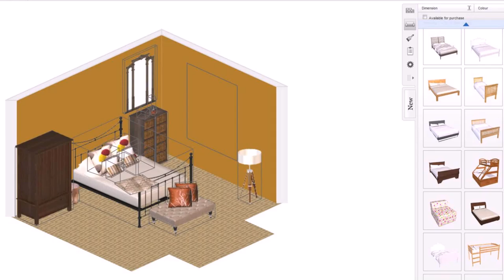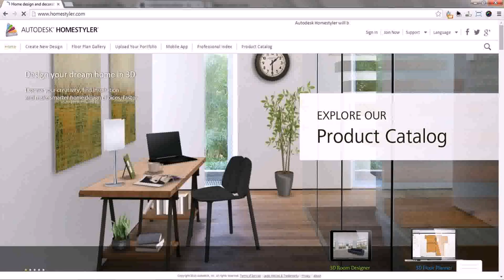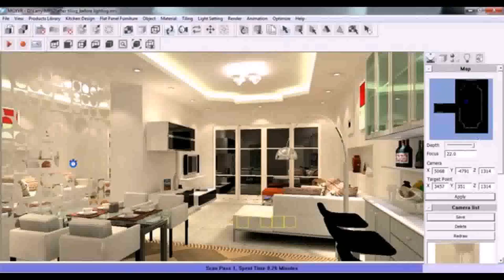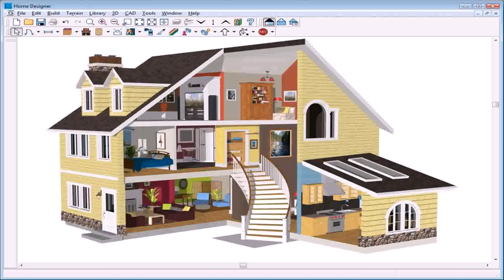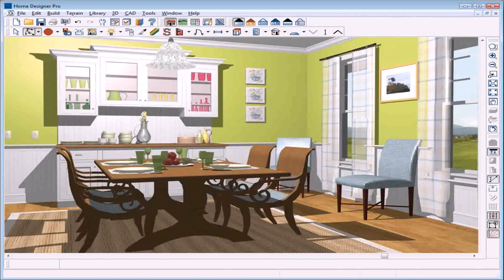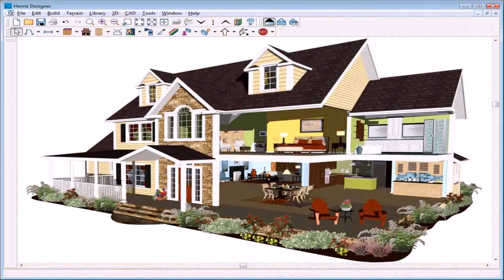Simple Home Interior Design Software (see description)